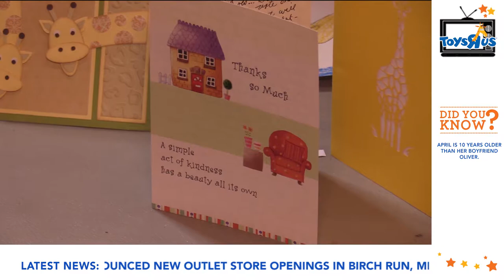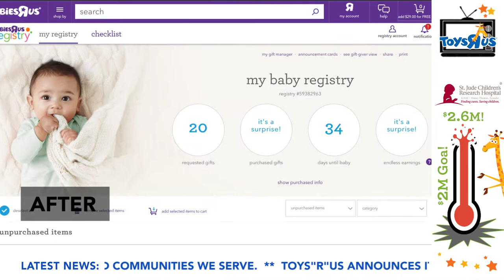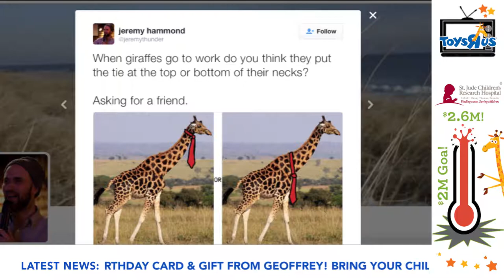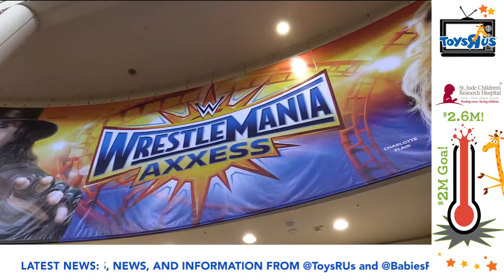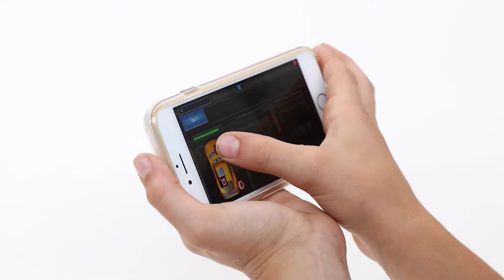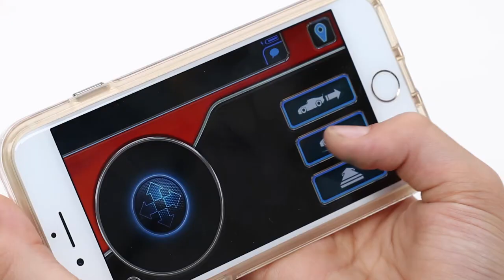You're Watching Toys"R"Us TV, 24 Hours A Day, 7 Days a Week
Toys”R”Us TV is a 24-hour a day, 7-days a week complete multimedia customer experience. This is your one-stop destination for everything you need to know about the latest products, store events, and awesome things happening at the best toy and baby product company in the world.